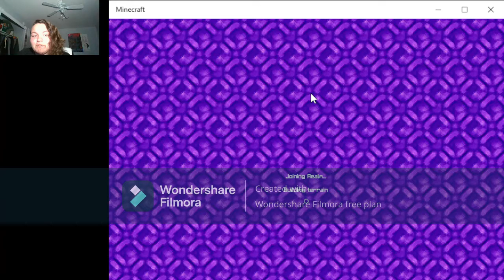The banquet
READ DESCRIPTION.
Hi, sorry this took a while, my software keeps crashing, I'm saving for a pc.
Tws-cws
-Depersonalization
-conflict
-yelling-fighting
-paranoia
- THEATRICAL M^rder.
This is all staged, please take breaks if this gets too intense for you. Have a fun time and strap in for the ride because I will be streaming more this coming week
(socials- all the same as this user)
(I apologize for the massive f***ing watermark, I don't have enough money to buy the other version yet)